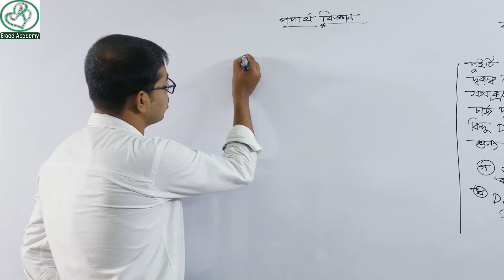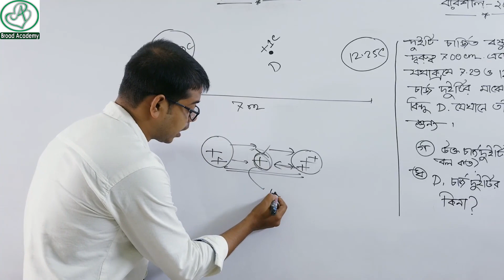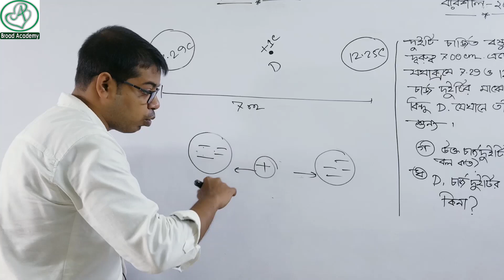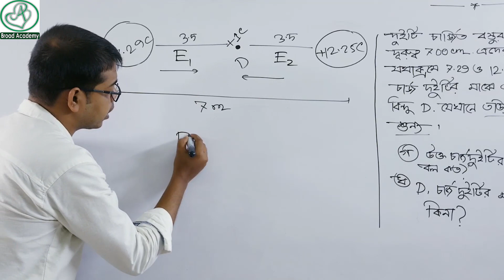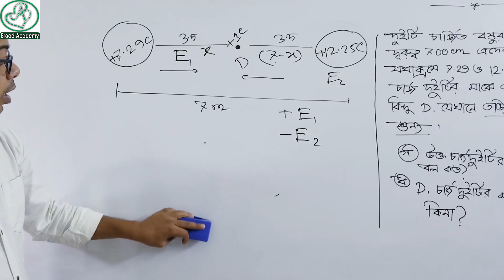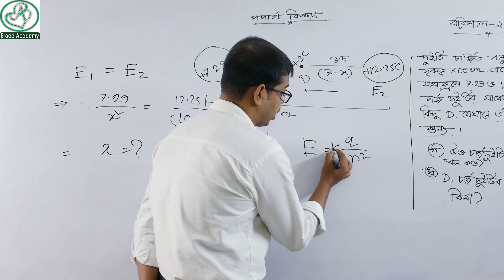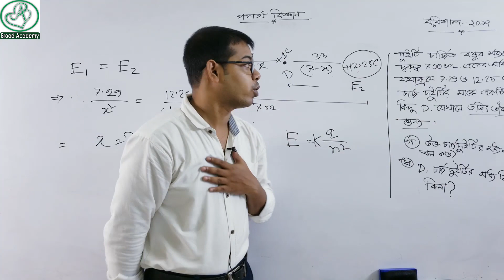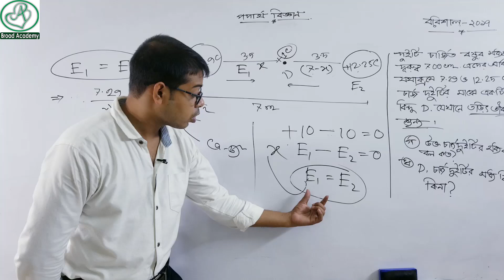Barishal board 2017 | ssc physics math solution chapter 10 | স্থির বিদ্যুৎ | সৃজনশীল | Adib Hasan